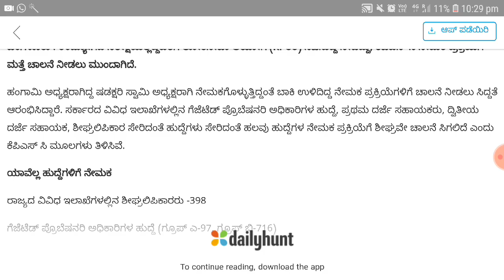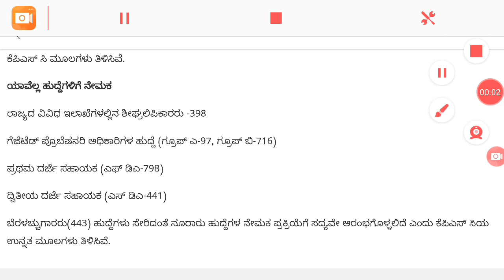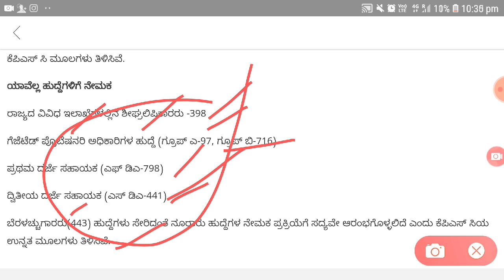KPSC Todays New Update,KPSC ಹೊಸ ಅಧಿಸೂಚನೆಯನ್ನು ಬಿಡುಗಡೆ ಮಾಡಿದೆ Oct 2019,KPSC New Notification released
Karnataka KPSC has released a new Notification regarding further job RECRUITMENT in Karnataka Govt jobs 2019 .

WatsApp for only Study Materials : 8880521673

My Mic

Lap Top That I am using

My Digital Watch : Mi Brand

My DSLR Camera

Kptcl Junior Power Man Physical Skipping : RS 199

Kptcl Junior Power Man Skipping : Rs : 99

Kptcl Junior Power man ShotPut Link : 3.6 KG

Thanks & Regards ,
Kiran Kamble

About This YouTube Channel - Hello Friends Welcome to Kiran Kamble Knowledge World You tube Channel where we are giving Updates Regarding Latest Government Jobs,latest engineering jobs,latest job notifications, PSU Jobs for Engineering Disciplines as well as many other Graduates This all Job updates are in Kannada & English , On this Channel We are giving Latest  job Updates & latest Government job updates , We Also Give Online Training for those who are Preparing for  Government Exams Like Karnataka KPSC , SSC , UPSC , RRB Railway Exams, State As well As Central Government Jobs, We Also Provide Interview Tips for Who are seeking jobs in Corporate and In Call Centres.